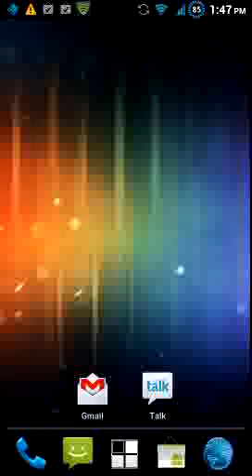Video Demo: Push the Zombie for Android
Welcome back to another episode of the Trending App of the Day! Today's pick is Push the Zombie. For more information and a download link, be sure to check my post on AndroidSPIN: